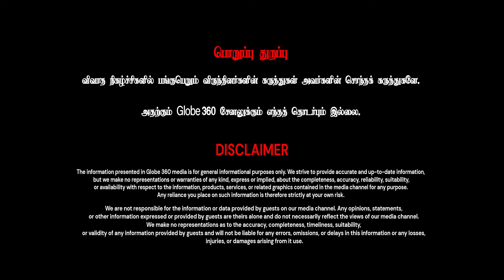நாடாளுமன்ற தேர்தலுக்கு முன் தேர்தலுக்கு பின்.. மூர்த்தி அலசும் ஒரு உண்மை நேர்காணல் | GLOBE 360 MEDIA